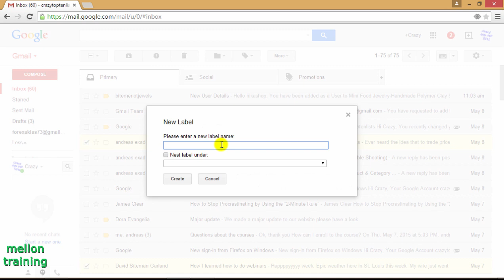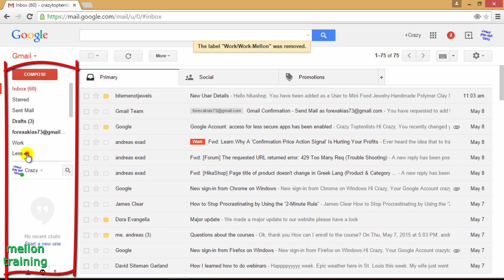How to Create, Use and Manage Gmail Labels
One of the best, and easiest, ways to organize your inbox is with labels. A Gmail label is a visual tag for messages and conversations. You can assign a message to a label and move it out of the inbox, but you can also assign a label and keep it in the inbox. You can use labels to categorize by topic, action required, and more. You can use sub-labels to further categorize. You can also assign more than one label to a single message.